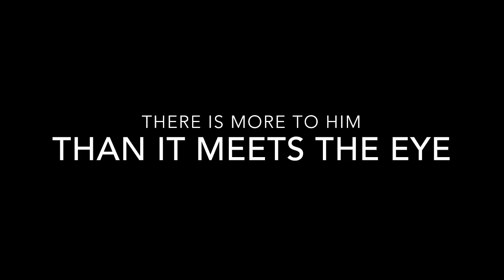The Bad boy's secret - trailer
Polly is just an average teenager living a normal life. When she meets Erik Stevens it seems to be the typical scenario of boy meets girl.
He's your typical cliche bad boy. He's hot and he knows it, he's cocky and he's got Polly wrapped around his finger..
Polly soon discovers that there is more to Erik than meets the eye. He's hiding a deadly secret that has the potential to tear both of their lives apart.